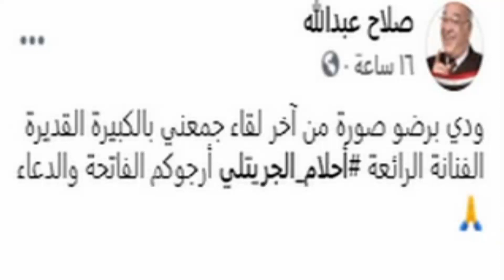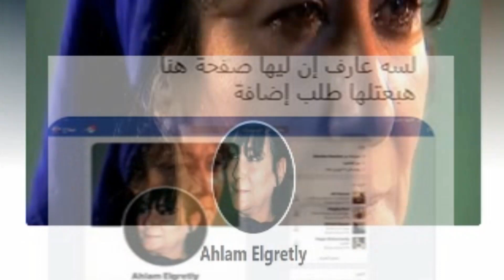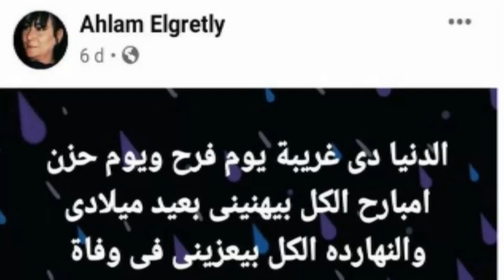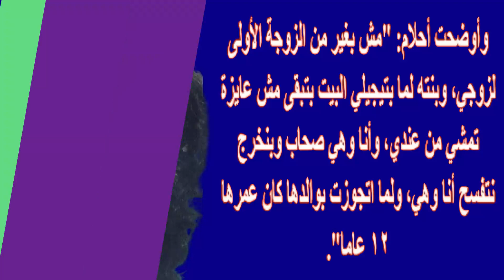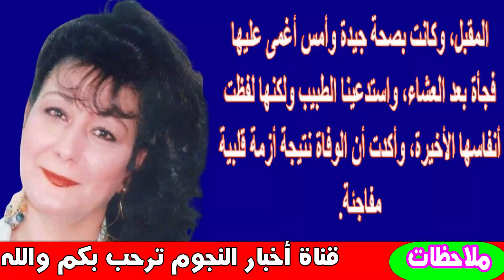مافعلتة شقيقة احلام الجريتلى فى جنازتها اليوم وتفاصيل لحظاتها الأخيرة وسبب قولها..اخرتها متر فى متر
أحلام الجريتلي (20 فبراير 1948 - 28 فبراير 2021)، ممثلة مصرية.
هي الشقيقة الصغرى للممثلة إنعام الجريتلي، اشتهرت بالأعمال التلفزيونية والسينمائية. واشتهرت بدبلجة الرسوم المتحركة، وهي متزوجة من الدكتور «شرين محمد حسين».

الفوازير
المناسبات (1988)
الوفاة
توفيت في 28 فبراير (شباط) 2021 مِيلَادِيًّا، الموافق 16 رجب 1442 هِجْرِيًّا، عن عمر ناهز 73 عامًا.
كشفت الفنانة أحلام الجريتلي عن سر استمرار  قصة الحب فريدة التي تجمعها بزوجها شيرين، وهو كونهما أصدقاء قبل أن يكونا زوجين، وقدرتهم على  أن يكتفيا ببعضهما عن أي شيء آخر خاصة أنهما لم ينجبا.

وأوضحت أحلام، خلال لقائهما ببرنامج "الستات مايعرفوش يكدبوا" المذاع

على فضائية  "سي بي سي"، أنه عندما يعتبران بعضهما أصدقاء تذوب أي خلافات ولا تنشأ المشكلات المعتادة بين الأزواج مثل الغيرة.
وعلقت: "يعني مثلا لو ماشين في الشارع وفي بنت شكلها حلو ممكن نعاكسها
يوسف شعبان (16 يوليو  1931)، ممثل مصري معتزل، قدم العديد من الأعمال التلفزيونية والسينمائية وكذلك المسرحية لنحو 50 عاماً، كما كان نقيباً للممثلين لدورتين متتاليتين ابتداء من عام 1997 إلى عام 2003.
عن حياته
ولد في حي شبرا بالقاهرة، ووالده مصمم إعلانات مشهور في شركة (إيجبشان جازيت)، تلقى تعليمه الأساسي في مدرسة الإسماعيلية والتعليم الثانوي في مدرسة التوفيقية الثانوية، بسبب تفوقه في مادة الرسم قرر الانتساب في كلية الفنون الجميلة ولكن عائلته رفضت بشدة وخيرته بين كلية البوليس (ليلتحق بأبناء أخواله) أو الكلية الحربية (ليلتحق بأبناء أعمامه) أو كلية الحقوق، ونتيجة للضغط الشديد عليه قرر الالتحاق بالكلية الحربية ولكن في اختبار الهيئة أسقط نفسه فرفضوا انضمامه ولكن عائلته علمت بما دبره فأجبرته على الانضمام لكلية الحقوق في جامعة عين شمس، وهناك تعرف على أصدقاء عمره الفنان كرم مطاوع والممثل سعيد عبد الغني والكاتب إبراهيم نافع. وقرر بناء على نصيحة كرم مطاوع الالتحاق بفريق التمثيل في الكلية ثم قدم أوراقه اعتماده في المعهد العالي للفنون المسرحية. وبسبب ضغط الدراسة في الكلية والمعهد قرر التركيز في دراسة المعهد وسحب أوراقه من كلية الحقوق وهو في السنة الثالثة، تخرج من المعهد العالي للفنون المسرحية من سنة 1962.

المسيرة السينمائية
بدأ مسيرته السينمائية سنة 1961 في فيلم في بيتنا رجل مع عمر الشريف والمخرج بركات ثم توالت اعماله السينمائية التي تعدت 110 فيلم سينمائي.

لاقى في بداياته السينمائية منافسة شرسة ولكنها شريفة من أبرز نجوم فترة الستينات وهم رشدي أباظة، كمال الشناوي، صلاح ذو الفقار، حسن يوسف، وشكري سرحان، وكان بعضهم يغري المنتجين بتخفيض الأجر الذي يحصل عليه للتأثير عليهم لاختيارهم وعدم اختياره.

وحدث خلاف كبير قبل البدء في تصوير فيلم معبودة الجماهير إنتاج سنة 1967 والسبب أن الفنان الكبير عبد الحليم حافظ كان غير مقتنع به بينما العكس عند الفنانة شادية المقتنعة به لأنهما قدما أفلاماً ناجحة معاً في السنوات القليلة الماضية، فهددت شادية بترك الفيلم إذا لم يتم التعاقد مع يوسف شعبان وبدوره قرر يوسف شعبان ترك الفيلم كحل وسط للخلاف القائم بين النجمان الكبيران ولكن ذكاء الفنان عبد الحليم حافظ كان أكبر من هذا الخلاف البسيط واجتمعت جميع الأطراف في منزله وتم حل المشكلة ودياً ووافق على مشاركة يوسف شعبان معهما في بطولة الفيلم وأصبحا صديقين حميمين.